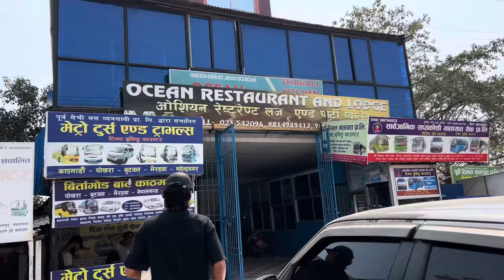Training Time ⚽️😊|Pokhreli daju bhai veghat♥️|Dai sanga Jhapa ma bhuttan,hyakulo ra khana khadai 🍱